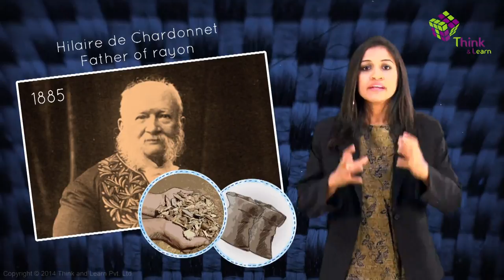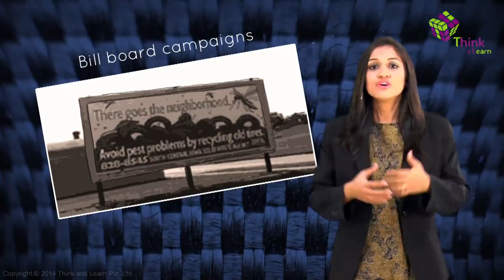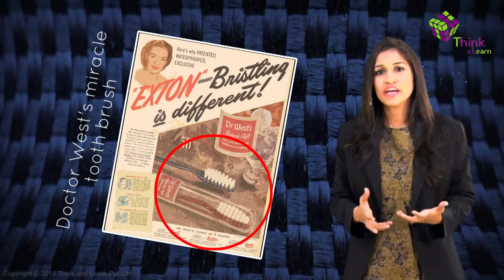Rayon Fabric - History of Rayon Fabric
Why is rayon called a man-made fabric even though it is made from cellulose? This material started the run towards the making of other man-made fabrics like nylon and teflon. It also brought fashion to the masses. Speaking of nylon, you won’t believe what the first nylon product was. Watch this video to know the answers to the above questions and the drama behind the invention of nylon.